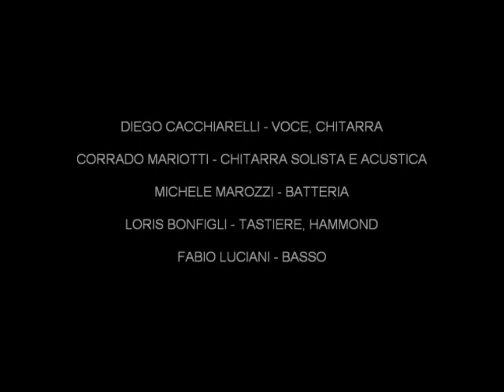THE DUCK BROS - White room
Eric Clapton tribute band

Diego Cacchiarelli - voce, chitarra, armonica
Corrado Mariotti - chitarra elettrica, acustica
Michele Marozzi - batteria
Fabio Luciani - basso
Loris Bonfigli - tastiere, hammond